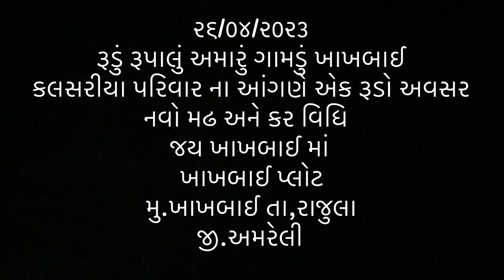કલસરીયા પરિવાર ના આંગણે રૂડો અવસર | નવો મઢ અને કર વિધિ | @KalpeshKalsariya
૨૬/૦૪/૨૦૨૩
રૂડું રૂપાલું અમારું ગામડું ખાખબાઈ
કલસરીયા પરિવાર ના આંગણે એક રૂડો અવસર
નવો મઢ અને કર વિધિ
જય ખાખબાઈ માં
ખાખબાઈ પ્લોટ
મુ.ખાખબાઈ તા,રાજુલા
જી.અમરેલી
Welcome to Travel Titans Vlog !
Hello, I Am Kalpesh Kalsariya.
A Traveller & Food Blogger From Surat.
I Make Videos Every Now & Then About Travel, Food, Events, Hotels, Life, Festivals & Culture
I Check My Comments Regularly So Feel Free To Drop Suggestions & Questions About Anything In My Videos. Or, If You Just Wanna Say, Good Job!  Try To Give You The Best Contents..
Hope You Guys Love Travelling With Me Through My Videos!  I'm Also Quite Active On My Instagram, So Feel Free To Drop By @kalpesh_kalsariya & @travel_titans_  For All The Daily Travel Updates
Please Show Your Love & Support To This Channel.